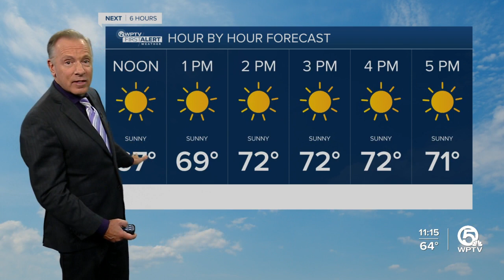First Alert Weather Forecast for Afternoon of Feb. 13, 2023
A cool front came through late Saturday and ushered in the cooler and less humid air. With a northwest wind, highs Monday will be mainly in the 60s, but some may end up in the low 70s.